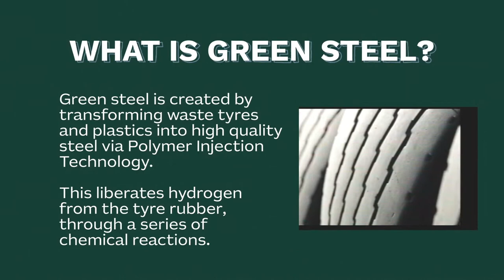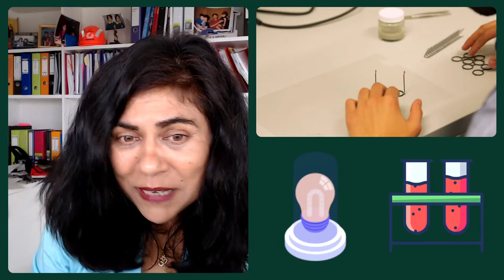Meet Professor Veena Sahajwalla – inventor of green steel and green ceramics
This video in our Showcase of Aussie Inventors series features Professor Veena Sahajwalla, leading expert in the field of recycling science and inventor of two ground-breaking products – green steel and green ceramics.

Watch Professor Sahajwalla explain how she came up with the idea of transforming waste tyres and plastics into high-quality steel, and turning waste glass and waste textiles into ceramic products. She also describes her excitement at working with a broad range of passionate people in research and industry to take her ideas from concept into the lab and, finally, to commercialisation.